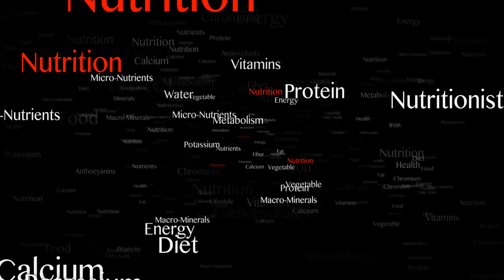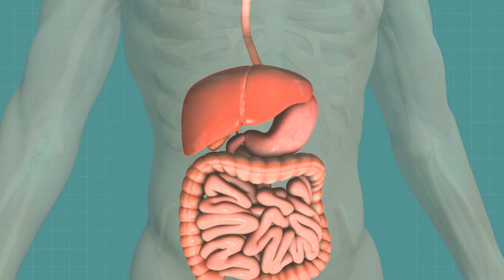Is Raw Milk Really Bad For Us?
Take a look behind the scenes of a fully fledged Organic farm and the natural process of producing raw milk. In this episode of CNM Explores, nutritional therapist Mike Murphy ventures into the beautiful pastures of Plawhatch Farm in East Sussex and learns that the creation of raw milk really is as simple as: from grass to milk, just add cows. He looks into how this compares with pasteurised milk, what could be contributing to dairy intolerance and if milk really helps with strong bones.